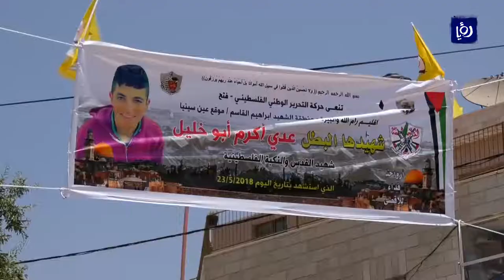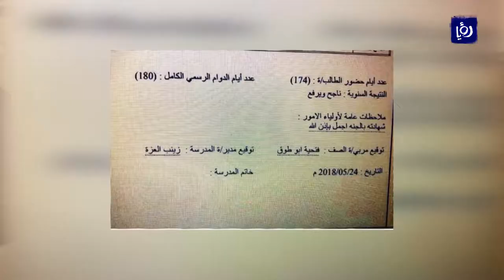تشييع جثمان الطفل الشهيد عدي أبو خليل في رام الله - (24-5-2018)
شيَّعَ الفلسطينيونَ في قريةِ عين سينيا شمالَ مدينةِ رام الله المحتلة جثمانَ الشهيدِ الطفلِ عُدي أبو خليل البالغِ من العمرِ أربعةَ عشرَ عامًا، الذي ارتقى متأثرًا بجراحِه التي أُصيبَ بها خلالَ مواجهاتٍ على المدخلِ الشماليِّ لمدينةِ البيرة قبلَ أسبوعٍ في ذكرى النكبة.